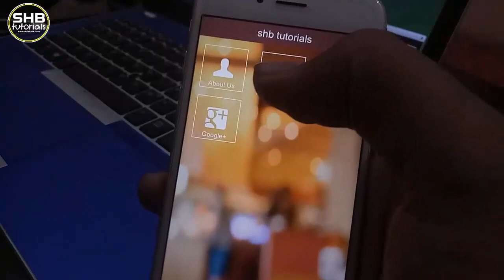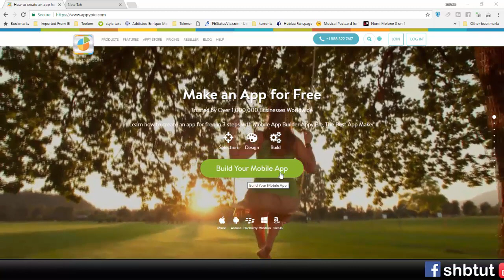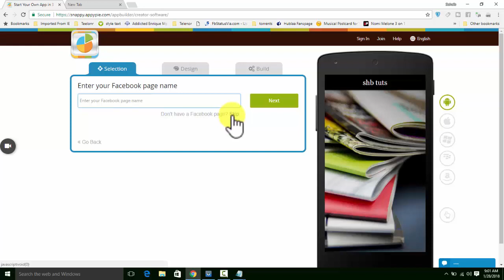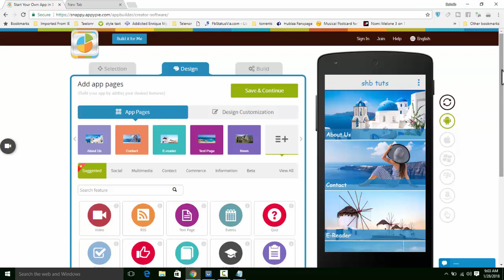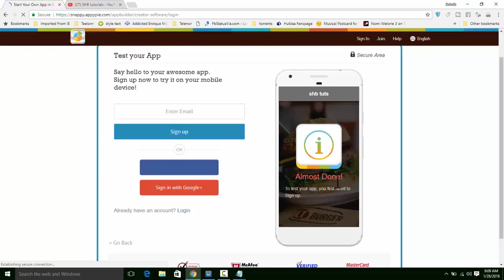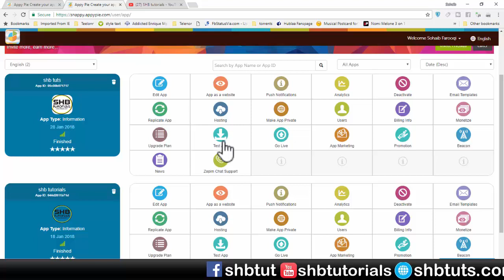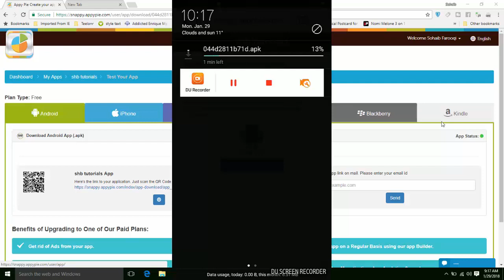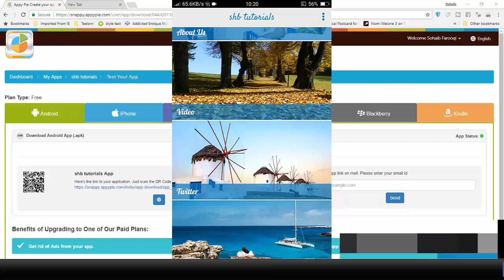How To Create Your Own App For Free In Just 10 Minutes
In this video I am  going to show you "How To Create Your Own Android App For Free In Just 10 Minutes"

Appy Pie is a program that allows people to create and monetize apps. According to its creators, the Game Builder platform was designed to be easily accessible to people without experience. It is available on iOS, Android, Windows Phone, and Fire OS platforms.